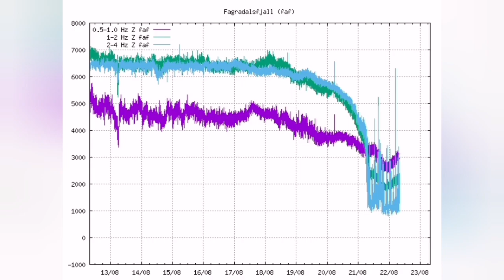Strange UFO Flying Over Iceland Fagradalsfjall Geldingadalir Volcano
Thanks to YouTuber "Say What?"  for informing me about this apparition beside the volcano.